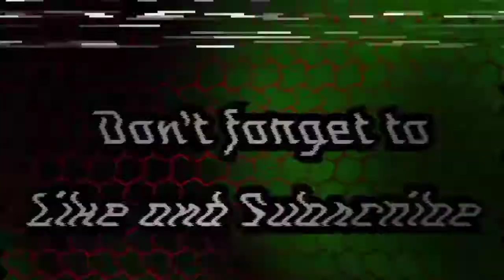Engineering class didn't Train me for this - DEAD SPACE 2 pt. 2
Dead Space Stream Wednesdays